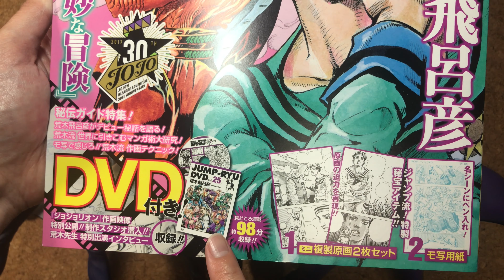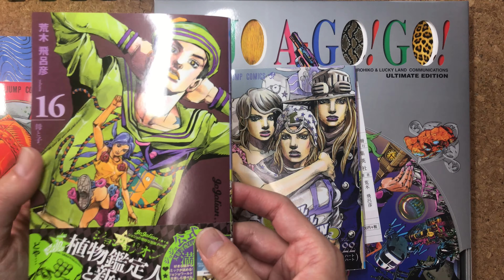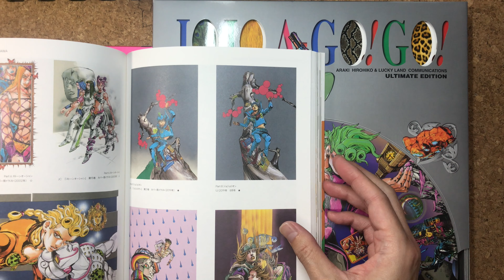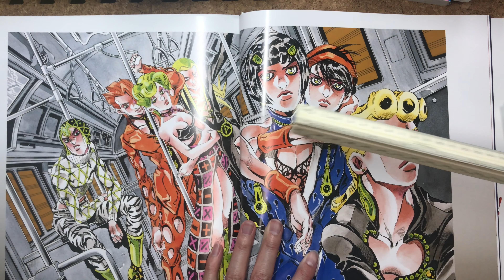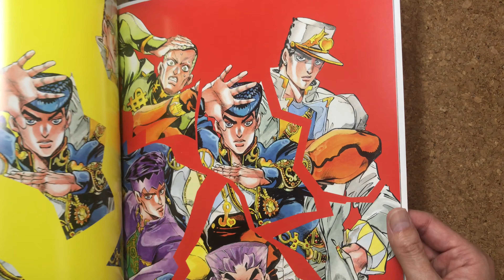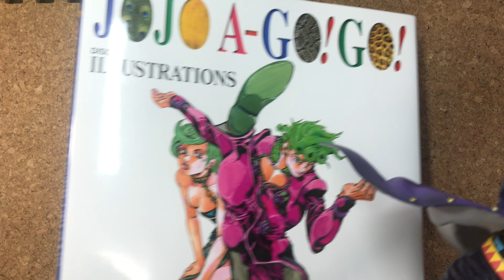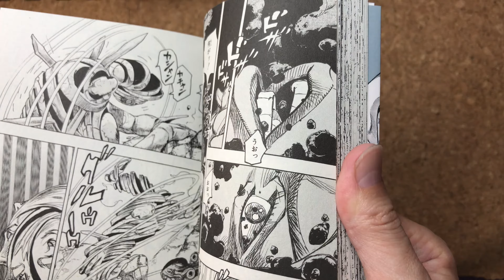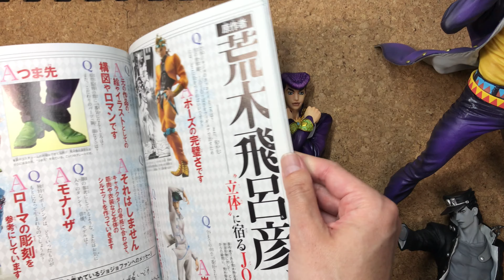[4K] JOJO ジョジョ 一番くじ SMSP 2021(A賞)& 2017(C賞)の比較のはずが『荒木飛呂彦の凄さ』『THE TONES』の素晴らしさについて1時間半も語ってしまいました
☆フィギュア動画のみを見られたい方は 57:07 からご覧下さい☆
○○○【もくじ】○○○
23:23 岸辺露伴ルーヴルへ行く
25:35 JOJONICLE　JOJOクロニクル
26:29 荒木飛呂彦先生の原画の大きさ・サイズ　とその迫力について。
33:49 JOJO A-GO GO
42:13 5部の絵：人数の多さの凄さとファッションセンスの高さ。
57:07 JOJO SMSP A賞 (2021年4月17日発売) とSMSP C賞 (2017年7月29日発売) の簡単な比較。
1:08:14 SMSP ドラゴンボールシリーズ C賞(THE TONES : 孫悟空 ベジータ 孫悟空超サイヤ人4)も一緒に紹介。

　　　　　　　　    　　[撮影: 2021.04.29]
[Figure Product Info - フィギュア商品情報]

①アミューズメント一番くじ ジョジョの奇妙な冒険 スターダスト クルセイダース SUPER MASTER STARS PIECE 空条承太郎〜やれやれだぜ〜
■発売日：2021年04月17日(土)より発売
■メーカー希望小売価格：1回5,000円（税込）

②アミューズメント一番くじ ジョジョの奇妙な冒険 スターダスト クルセイダース SUPER MASTER STARS PIECE 空条承太郎
■発売日：2017年7月29日（土）発売